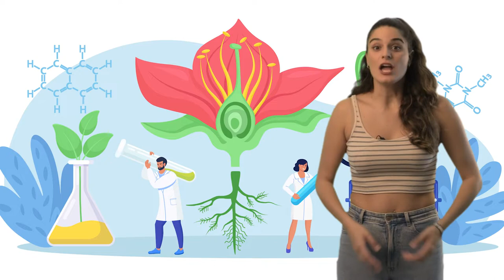Química orgánica 4º ESO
Hoy en Aprender con Onda nos adentramos en los orígenes de la química orgánica. ¿Conoces al químico Berzelius? Fue el científico que estableció la diferencia entre la química orgánica e inorgánica. Y fue un alumno suyo quien desmontará una de las teorías científicas más famosas del momento: el vitalismo. No te lo vas a creer, pero este descubrimiento se hizo con... ¡LA ORINA! Descubre mucho más en este vídeo.